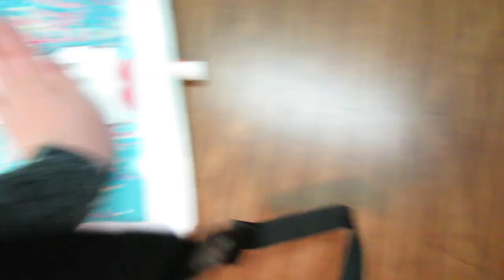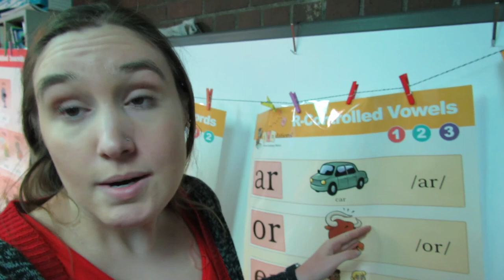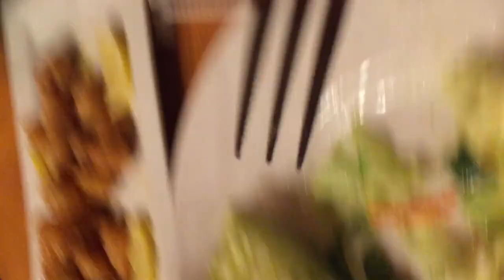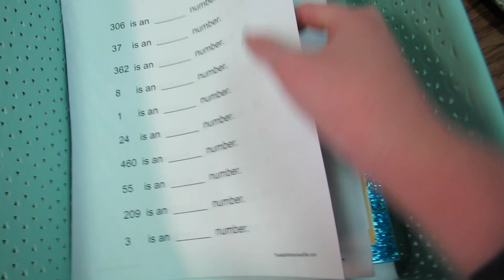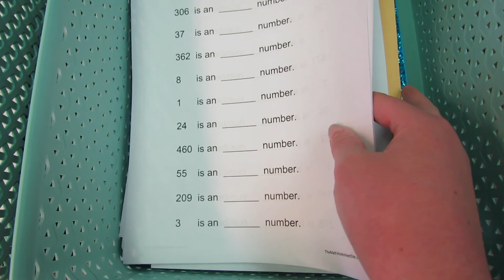A day in the life of a teacher - TEACHMAS